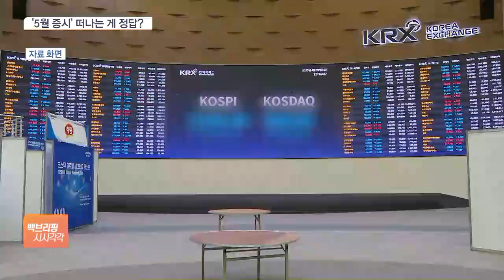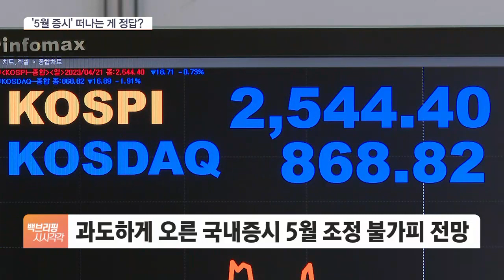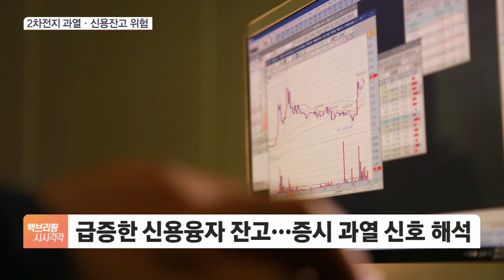"5월엔 팔아라" 증시 조정 전망 쏟아내는 증권가, 왜?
[앵커]

앞서 잠시 보셨던 것처럼 최근 증시가 주춤하는 모습을 보이면서 다시 고개를 드는 오래된 격언이 있습니다.

'5월엔 주식을 팔아라'는 말인데요.

정말로 다음 달 조정 국면이 이어질지 취재기자 연결해서 알아보겠습니다.

조슬기 기자, 일단 5월에 팔라는 증시 격언은 어쩌다 생겨난 건가요?